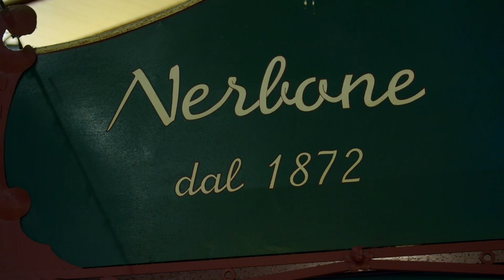LA TARA 14.05.2022 con Aldo Fiordelli e Jonathan Zucconi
LA TARA 14 Maggio 2022 con
Aldo Fiorelli (Giornalista)
Jonathan Zucconi (FISASCAT - CISL Firenze)

conduce Giacomo Guerrini